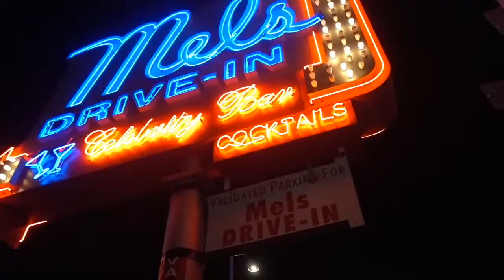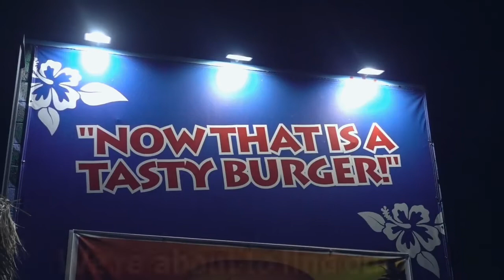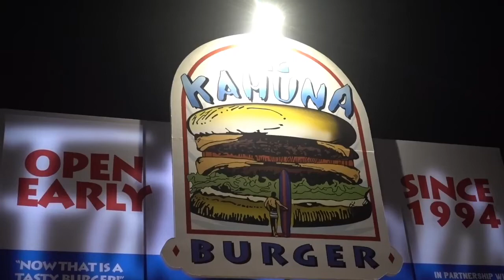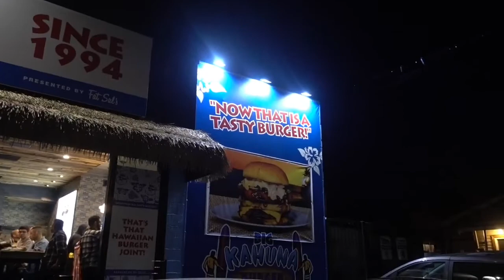Fat Sal's Hollywood Pulp Fiction Pop-up • Big Kahuna Burger • We were there on Halloween. 10-31-19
Hi Viewers,
This was filmed
on October 31, 2019
in HD quality.

We were at the Big Kahuna Burger Pop-up.
It was limited to 2 nights at the Fat Sal's
Hollywood, CA location. Oct. 30- 31, 2019
We were there on the second night which
was Halloween. For us and other Pulp
Fiction movie fans this was a big treat.
Join us on this amazing adventure!